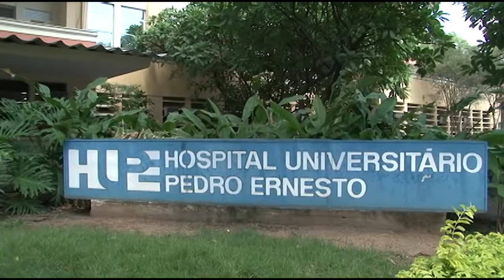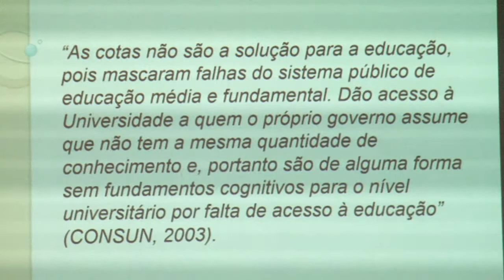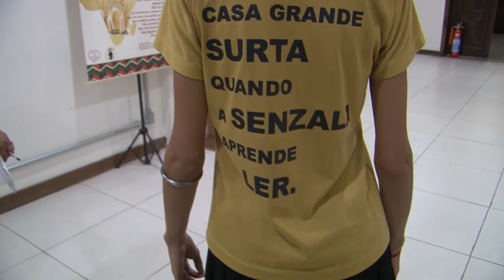Seminário sobre Cotas e Racismo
O UERJ em Pauta foi conferir  o I Seminário sobre Cotas Raciais e Racimo Institucional.

O objetivo do evento foi discutir os impactos da adoção de cotas nos cursos superiores.